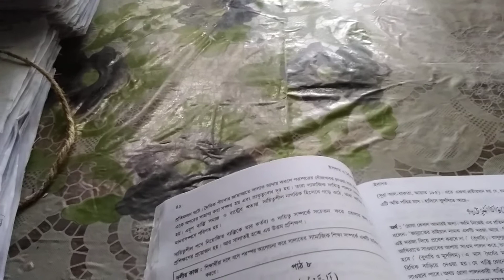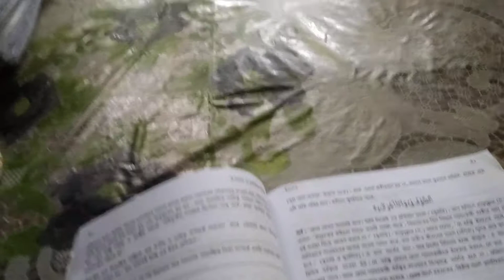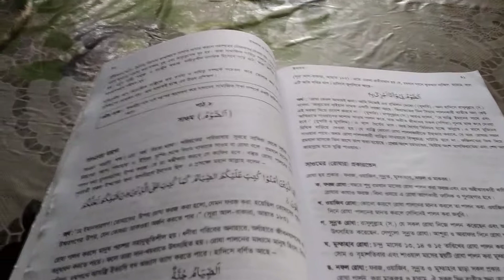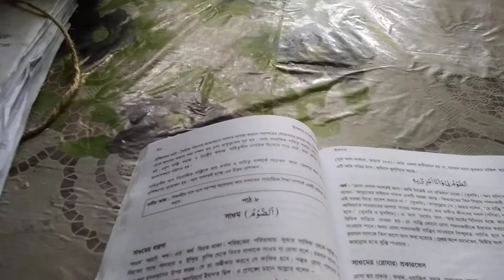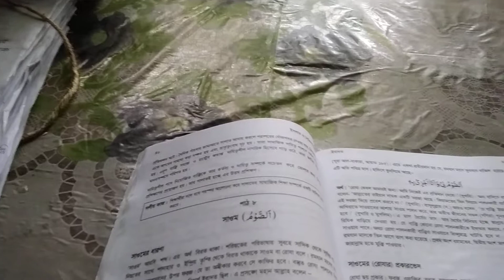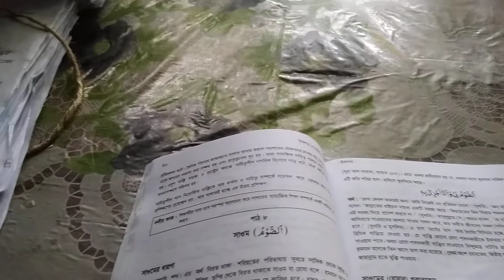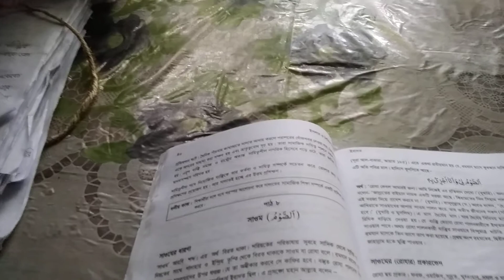৭ম শ্রেনীঃ বিষয় ইসলাম শিক্ষা।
আবদুল মজিদ।
সেন্ট মেরীস গার্লসস্কুল এন্ড কলেজ।